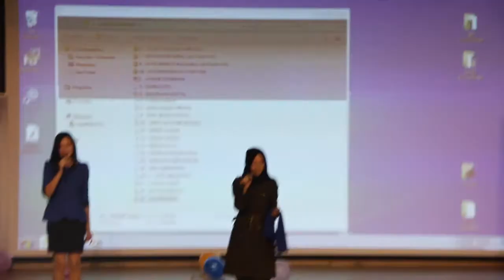Happy Birth Day Farzochka